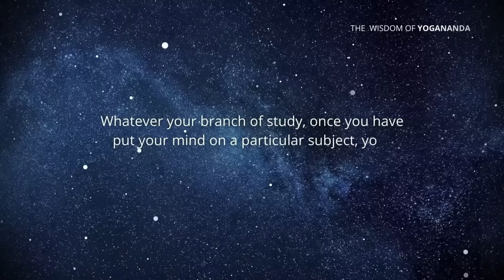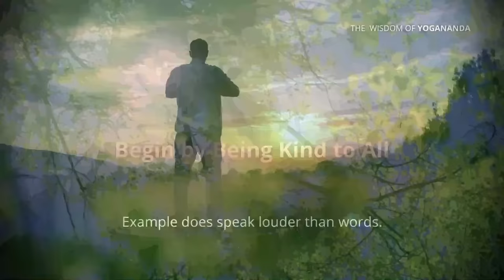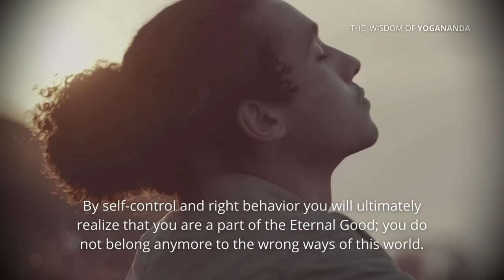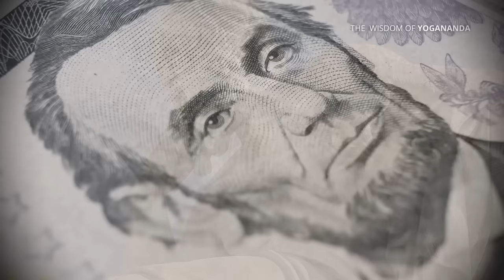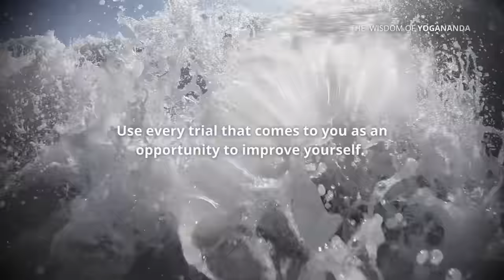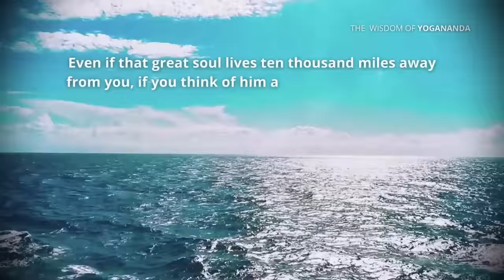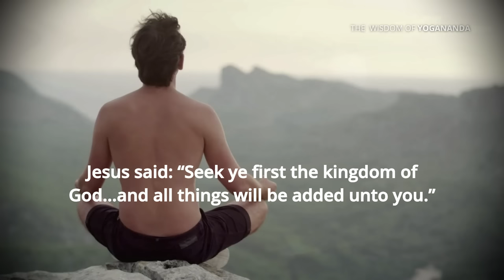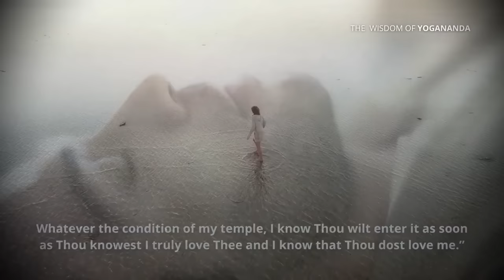Paramahansa Yogananda: How to increase your magnetism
You might be quite conscious of someone’s homeliness, at first meeting, and then realize that his inner personality is very attractive and magnetic. Socrates was like that. So was Lincoln. They had a magnetism born of beautiful inner qualities that drew others to them. When you have that kind of divine attractiveness, the physical features are of less importance.

Paramahansa Yogananda, Journey to Self-realization

This video was made with excerpts from the book Journey to Self-Realization by Paramahansa Yogananda.

The Divine Romance

Wine of the Mystic: The Rubaiyat of Omar Khayyam: A Spiritual Interpretation

To Be Victorious in Life

Finding the Joy Within You: Personal Counsel for God-Centered Living